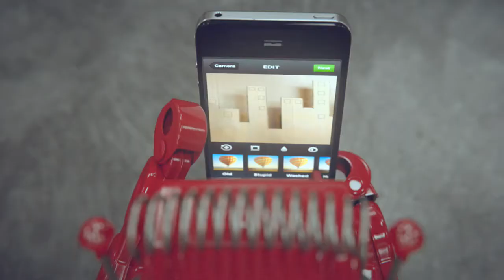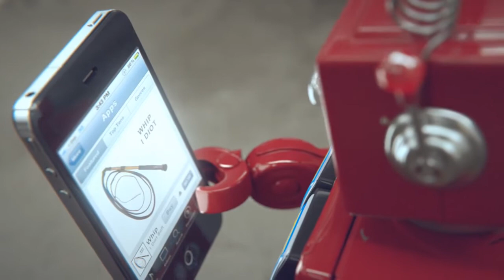le portrait-robot de l'obsolescence programmée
C'est la vision du court-métrage iDiots, réalisé par le studio Big Lazy Robot. Dans cette vidéo, on y voit des robots (vendables dans le commerce) se ruer vers le magasin où est vendu le nouvel iDiot 4 (parodie évidente, tant dans le nom que dans le design, de l'iPhone d'Apple), qui permet de "liker" des photos de chats, acheter des applications inutiles ou partager des vidéos abrutissantes. Pourtant, très vite, le précieux graal devient obsolète, mais, Alléluia! L'iDiot 5 est déjà sorti, courez l'acheter! Et ils y allèrent...

Ce n'est pas un secret que nous aimons robots ici à BLR , donc nous voulions qu'ils soient les héros dans notre dernier clip promo . Les voitures de luxe avec des moteurs puissants pour conduire à travers les routes soumises à des restrictions de vitesse graves , la télévision par câble qui nous permet de payer pour regarder toutes sortes de sports , tous de notre canapé confortable , et bien sûr , les téléphones cellulaires  hyper coûteux qui font presque tout, mais faisant un décent appel téléphonique .
Oui , notre bonheur est basé sur des choses que nous n'avons pas besoin et qui sont régies par des entités que nous ne contrôlons pas , et alors? Asseyez-vous et allumez la télé !
Les robots ont été prises à partir de kits de modèle de robot japonais réels , et ils occupent désormais une place privilégiée dans notre musée phénomène . Le méchant crache de la fumée réel de sa bouche ! L'environnement est constitué de maisons en carton qui ont été intégrés à l'aide de réglages de l'appareil photo . Tout sert à l'objectif de créer une atmosphère homogène muet dans lequel nous définissons par ce que nous avons , c'est à dire les mêmes choses boiteuses .
Ne pas prendre le message au sérieux . Il s'agit d'une vidéo de promo que nous avons fait à rire de nous-mêmes. Nous avons tous un intérieur de i- diot , et c'est tellement amusant !
Un conte de Big Lazy Robot VFX
Musique et conception sonore par Basstards complet